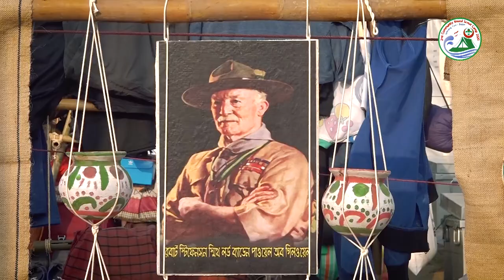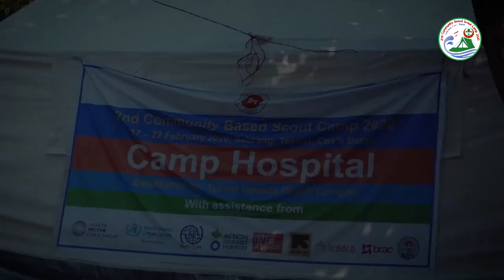2nd Community Based Scout Camp 2020 | Full Documentary | Bangladesh Scouts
2nd Community Based Scout Camp 2020
17-22 February 2020
Sabrang Tourism Park, Tekhnaf, Cox’sbazar, Bangladesh.